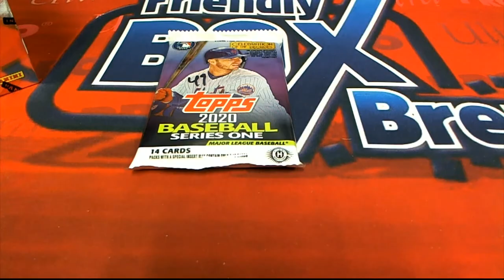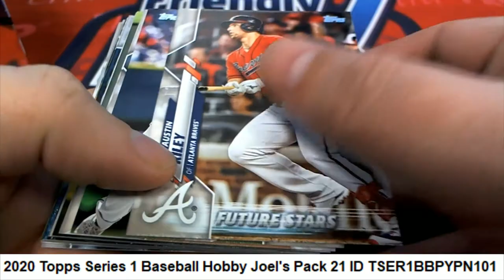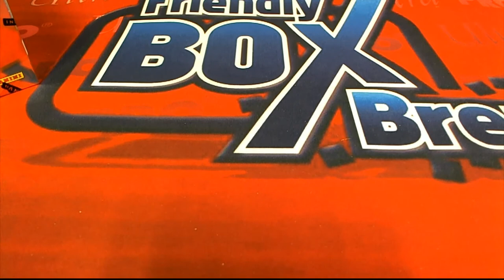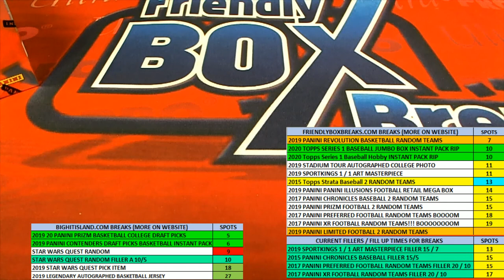2020 Topps Series 1 Baseball Hobby Joel's Pack 21 ID TSER1BBPYPN101